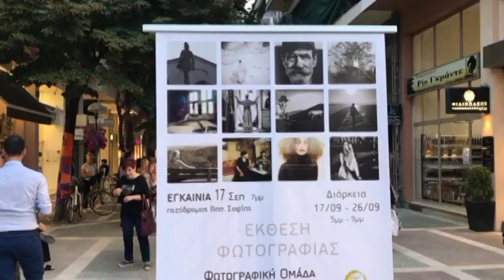Έκθεση φωτογραφίας την Παρασκευή 17 Σεπτεμβρίου στον πεζόδρομο της Β Σοφίας στην Πτολεμαΐδα